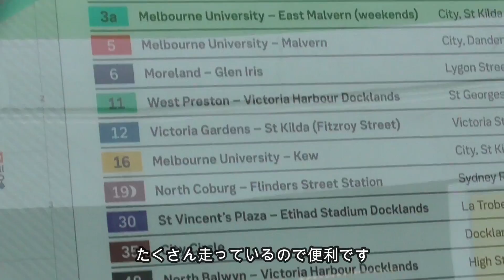【メルボルン】観光スポット巡り前編